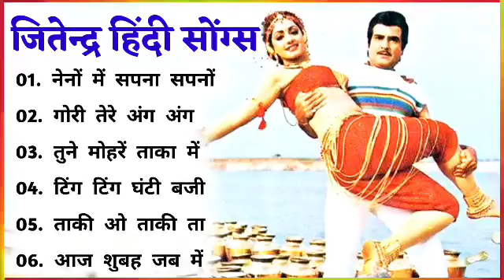जितेन्द और श्रीदेवी के सदाबहार गीत| Sridevi 🌹🌹|Bollywood Hit Songs | सदाबहार सुपरहिट पुराने सोंग्स🌹